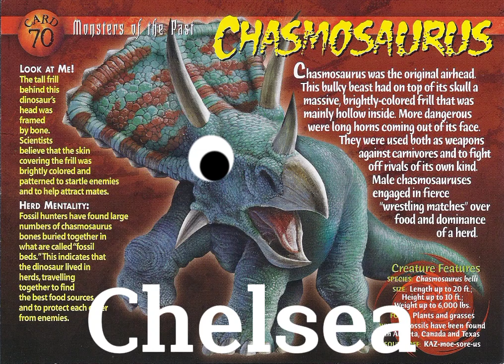What is your name? Chelsea Chasmosaurus. (Video Meme)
That's your name is chelsea the Chasmosaurus